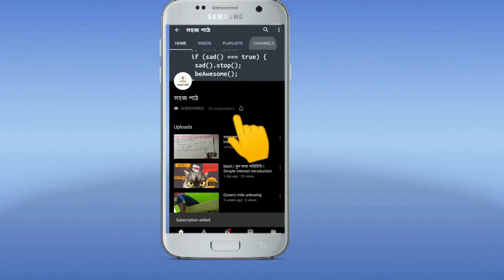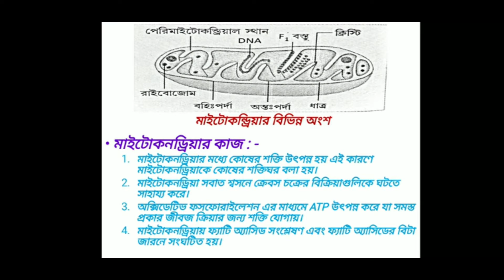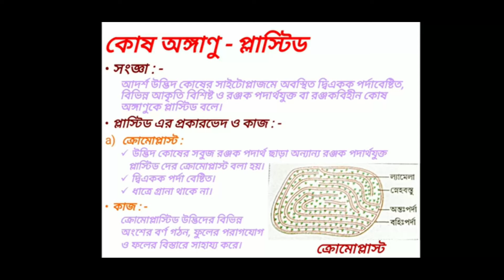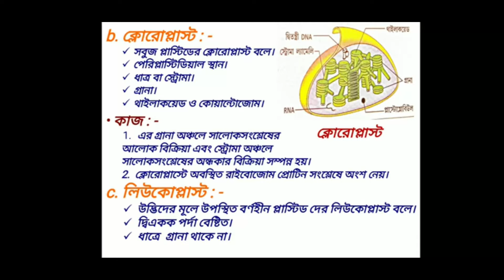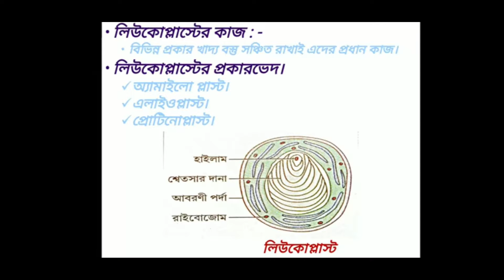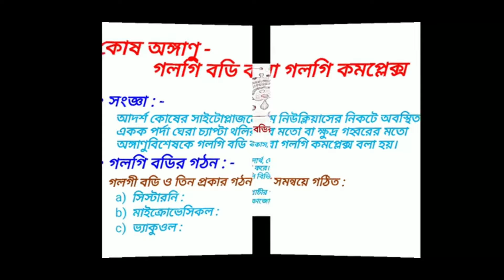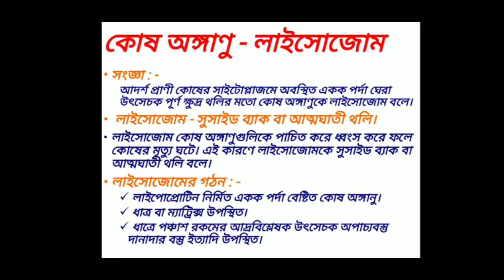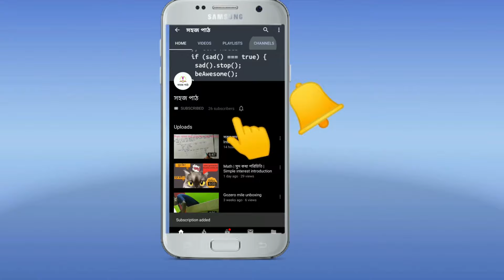Levels of Organization of Life | জীবন সংগ্ঠনের স্তর | Part-5| Class -9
Levels of Organization of Life জীবন সংগ্ঠনের স্তর jiban sangathaner star Life and its Diversity jiban o tar baichitra geography tutorial in bangla learn english class 10 learn english class 9 Life and its Diversity life science tution in bangla life science tutorial in bangla life science tutorial in bengali class 10 math class 9 math

আমাদের ভিডিও সম্পর্কে কোনো প্রশ্ন, সংশয় বা মন্তব্য থাকলে আমাদের কমেন্টে জানান। আপনাদের প্রত্যেক প্রশ্নের উত্তর দেবার আমরা সম্পূর্ণ চেষ্টা করব। আপনারা আপনাদের প্রশ্ন আমাদের whatsapp গ্রুপের মাধ্যমেও করতে পারেন। আমাদের whatsapp গ্রুপে সংযুক্ত হতে পারেন নিচের লিংকের মাধ্যমে।

rabindra sangeet sud kasha tagore song Tutorial in bengali bangla cinema bangla gaan bangla movie bangla song bangla tutorial bengali cinema bengali movie bengali song . in bengali in bangla